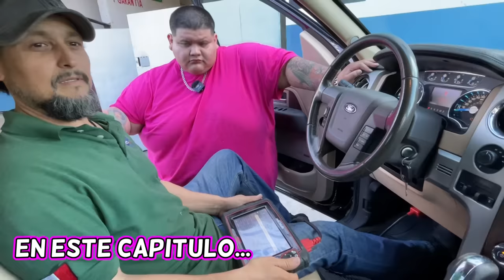REGRESÉ LA NUEVA CAMIONETA - MarraVlogs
Mi razaaa, el día de hoy es un video algo inesperado pero no signifca qué esté mal, hubo cambio de planes con la camioneta que adquirí en el video anterior, quédense hasta el final de este video para ver que pasará... 0ink 0ink !!